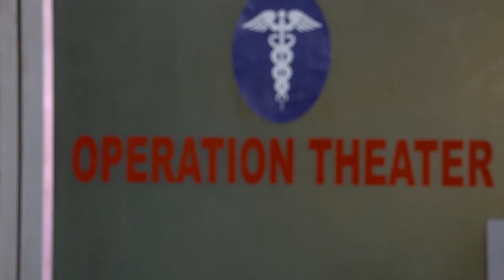BHARYA 388 TD 29 08 2017